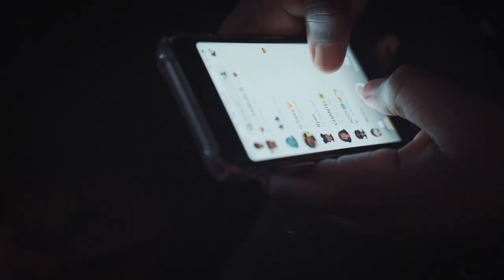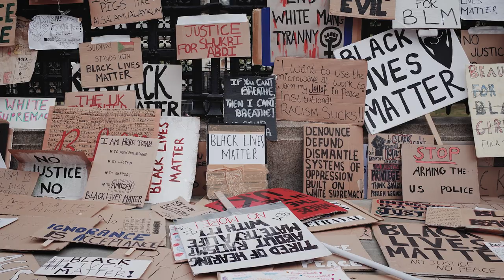Richy Bonz - BLM Freestyle/Puppets Ft Nrs (Music Video) '